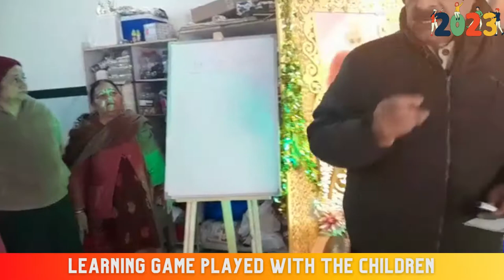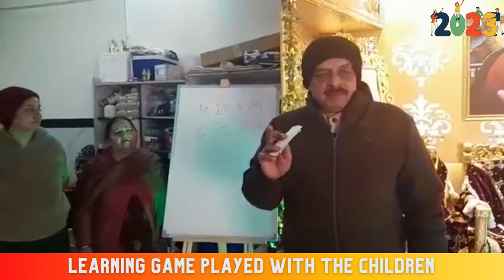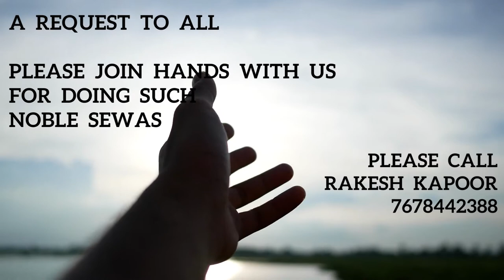GURUGRAM DAILY LANGAR SEWA AT KITCHEN - 6th JANUARY 23